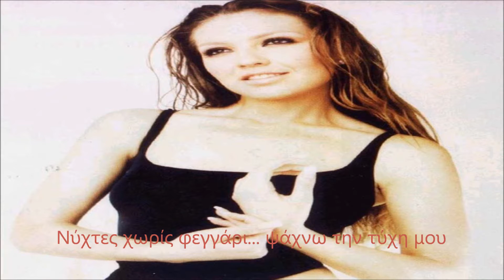Thalía - Noches Sin Luna [Greek Subtitles]